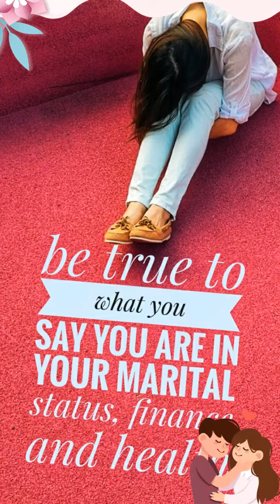BETTER RELATIONSHIP WILL BE ACHIEVED ALWAYS DO THIS. LEGAL INFO FOR A BETTER HOME.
Build a better relationship by making this values your life style.